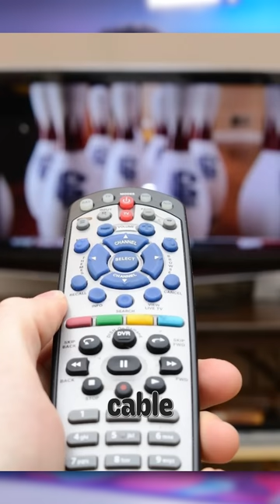Easy Membershp Cancel